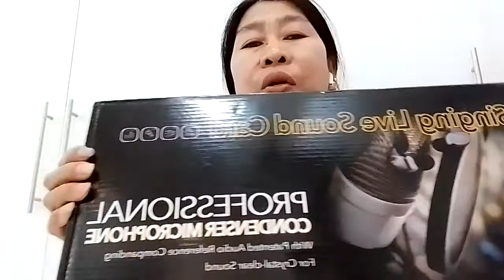unboxing condenser microphone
Im so excited my order is arrived condenser microphone.